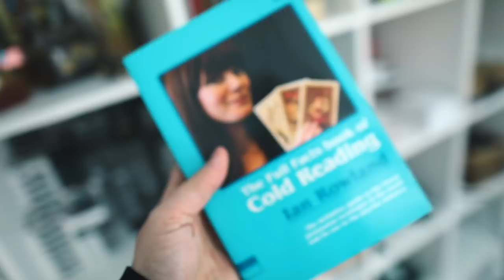PROPLESS MENTALISM!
Check out this insane reaction to a mentalism routine I performed recently!

Today I'm giving you some proper mentalism knowledge. Here is a list of some of the references from this video.
13 Steps

Psychological subtleties Vol 1
Psychological subtleties Vol 2
Psychological subtleties Vol 3

Cold hard facts

IF YOU WANT TO SEND ME STUFF:
Chris Ramsay
CP 50011 BP. Galeries Des Monts
St-Sauveur, PQ
Canada
J0R 1R0